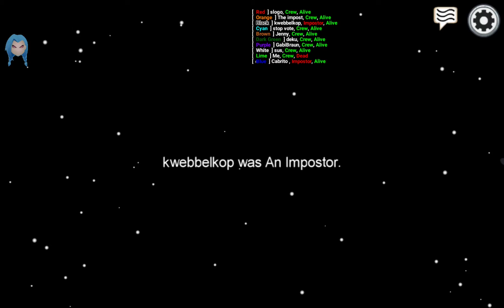hacking in among us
like goel 20 for more